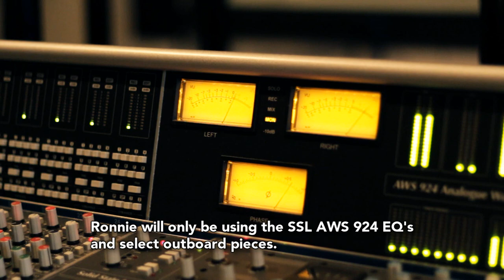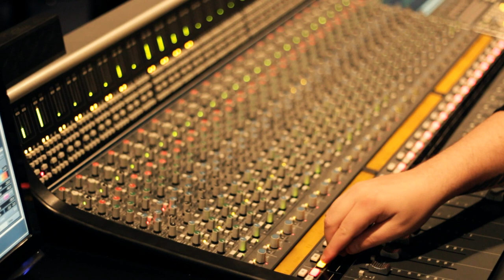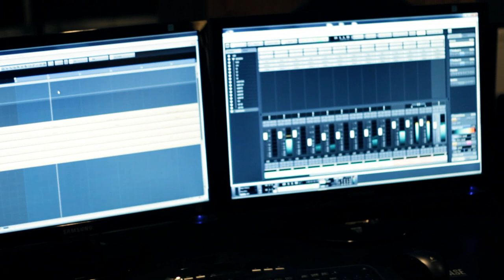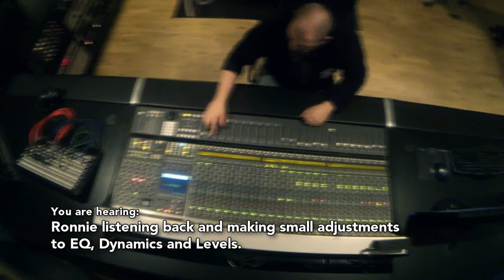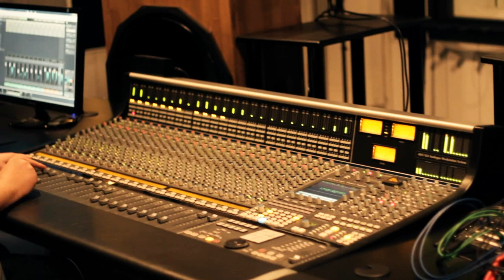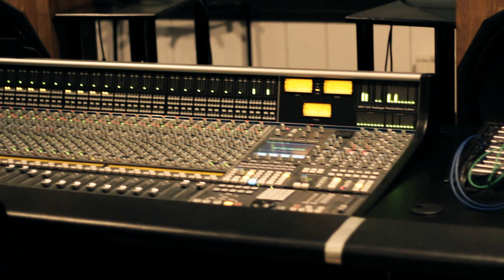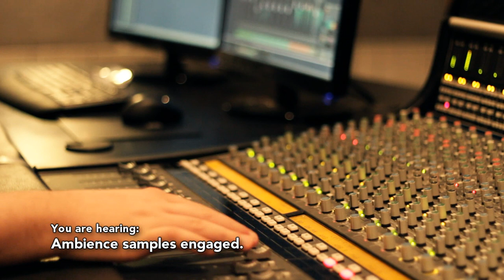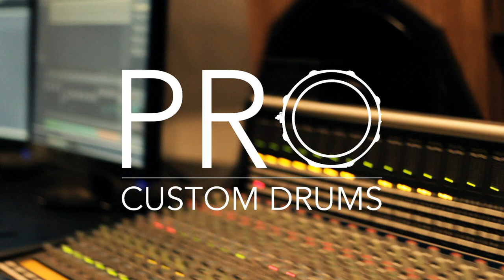PRO Custom Drums - Mixing On The Fly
Master producer, Ronnie Björnström (Aeon, Meshuggah) of Garageland Studios shows you a 10 min drum mix on the SSL at The Panic Room, using samples from the PRO Custom Drums library replacing the original recorded session except for the overheads.

Original Mix by: Jens Bogren
Drum Performance by: Oscar Nilsson

(Unfortunately we had some issues with playback of the 2nd tom during the video shoot, we apologize for this and hope it doesn't alter your overall experience too much)